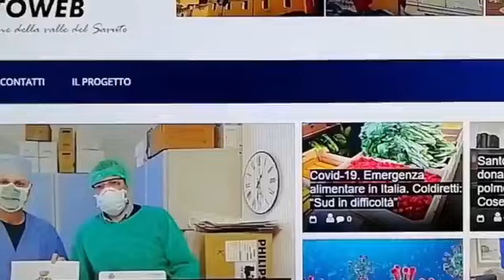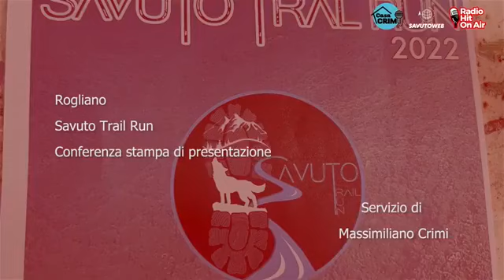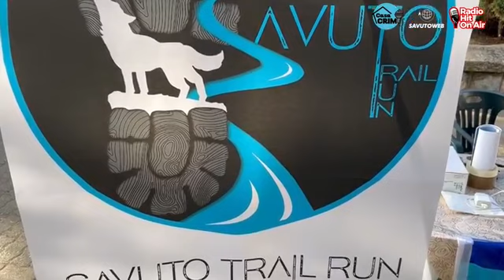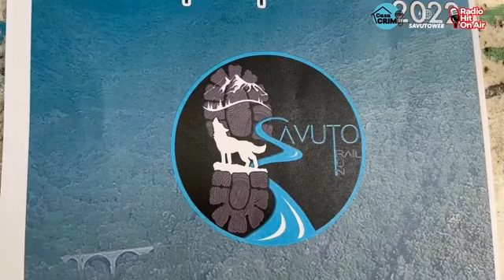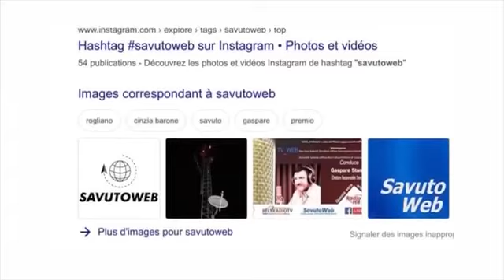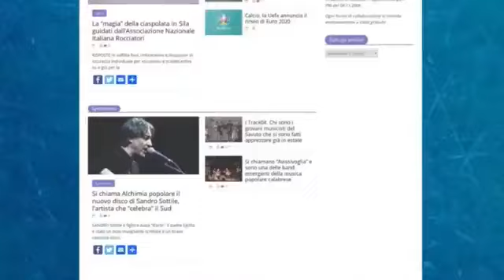Rogliano (Cs). Savuto Trail Run 2022. ANTEPRIMA